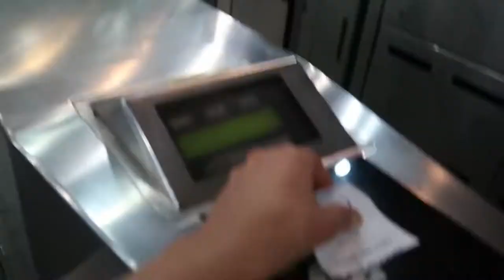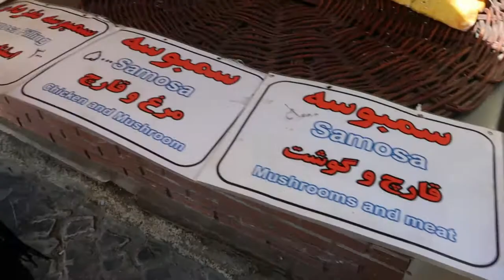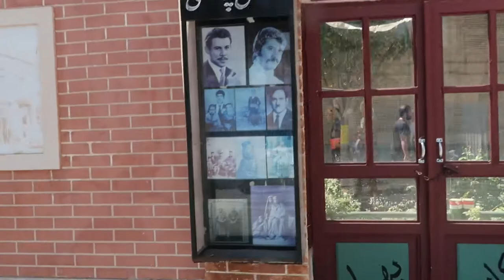Brunch, Grand Bazaar, Darband & more | Iran Holiday VLOG 2017 | PART FIVE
Hey Everyone hope you're all liking the Vlogs and following along with our adventures  😁

♡ El

MUSIC USED
▹ Tourist - Your Girl

CAMERA
▹ Canon PowerShot G7 X Mark II